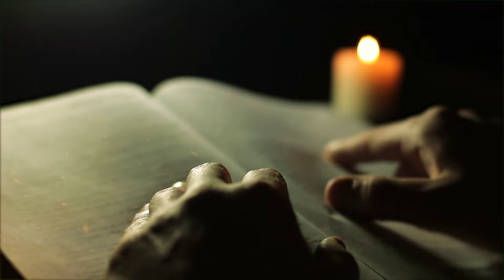इस दिन केदारनाथ धाम गायब हो जायेगा - जल्दी दर्शन कर लो | Kedarnath Dham secrets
हमने इस वीडियो के माधयम से आप सभी को देवभूमि उत्तराखंड के गढ़वाल हिमालयी सीमा पर स्थित केदारनाथ धाम के उन रहस्यों को बताने की कोशिस की है जिसके बारे में बहुत काम लोग जानते है।।

इस धाम की विशेषता यह है कि यहां साल के 6 महीने मंदिर के कपाट खुलते हैं और बाकि के दिन भक्तों के लिए यह कपाट बंद कर दिए जाते हैं। लेकिन मंदिर में उपस्थित सभी देवताओं को उमीखट लाया जाता है और वहां उनकी पूजा की जाती हैं। हिमालय की गोद में स्थित इस धाम के दर्शन करने के लिए देश-विदेश से श्रद्धालु लाखों की संख्या में यहां आते हैं। साथ इस स्थान की अलौकिकता को देखकर मंत्रमुग्ध हो जाते हैं।